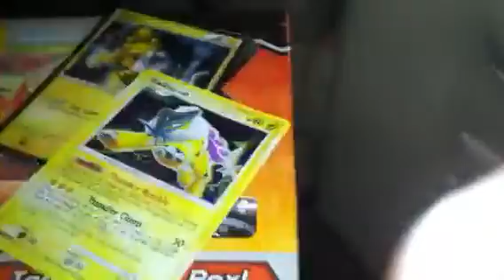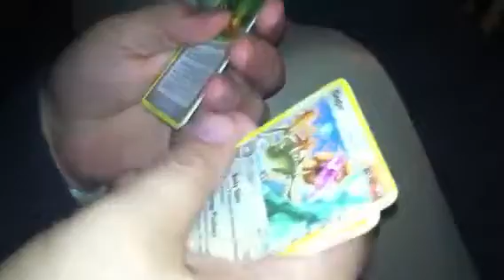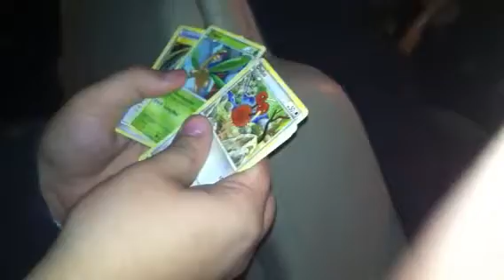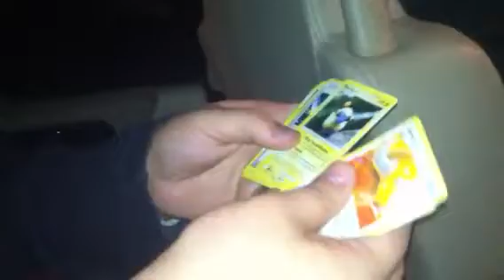opening a raikou shiny tin.Error pack wtf no rare???? (not a error we fuu up)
what no rare in one pack!